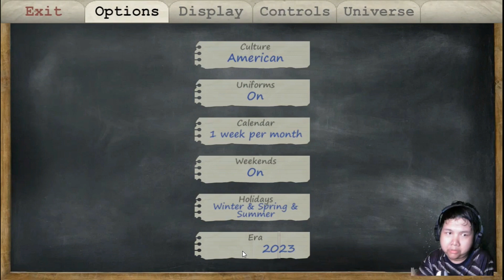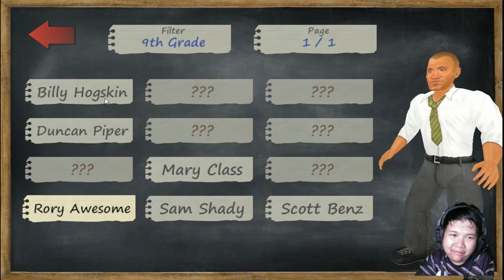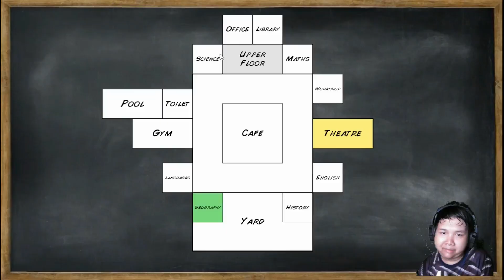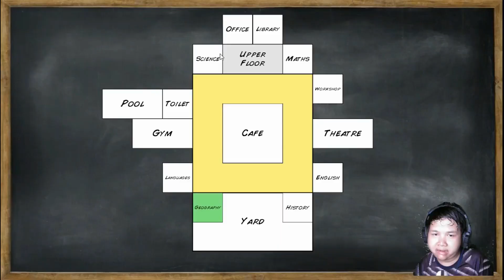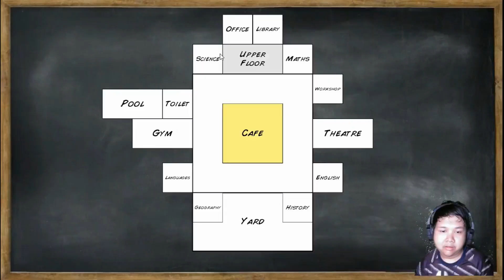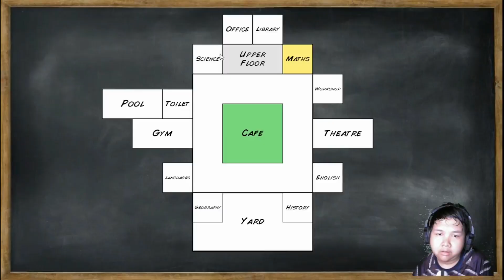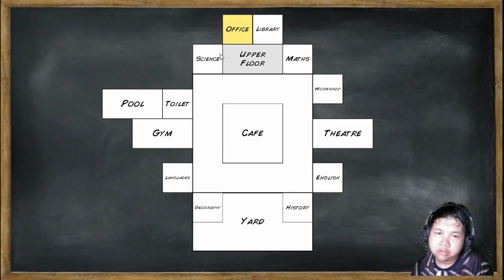SAATNYA MENJADI ANAK SEKOLAH YANG TAAT😊 Old School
1. Kode undangan adalah [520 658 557].
Salin seluruh teks ke clipboard.
2. Ketuk tautan di bawah ini untuk menginstal.